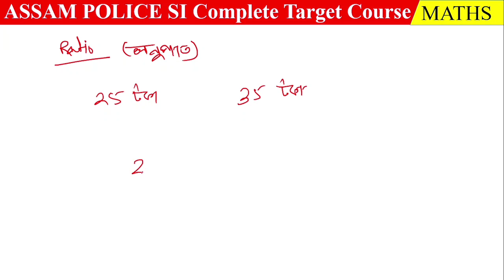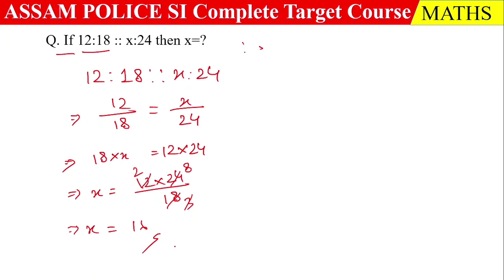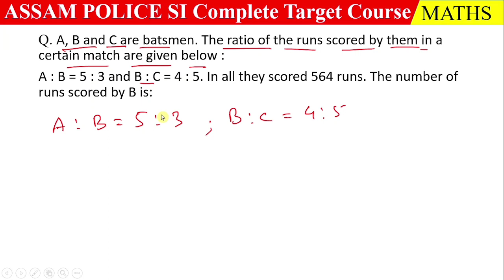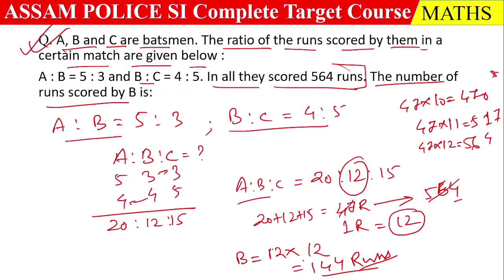Sub Inspector || Important Questions || Class 14 - Ratio and Proportion ||Govt Job Aspirants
🌟🌟  Sub Inspector exam ৰ Practice PDF অৰ বাবে 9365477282 নম্বৰ টোত ₹99 GooglePay অথবা PhonePe অৰ দ্বাৰা payment কৰি সেই নম্বৰটোত এ WhatsApp অত Screenshot খন send কৰি দিব।

Note - 1️⃣ Payment কৰাৰ পিছত আপোনাক SI Group অত add কৰা হব। PDF সমূহ একেলগে দিয়া নহব। এটা PDF দি 2-3 দিন পাছত next PDF তো দিয়া হব।
            2️⃣ Payment কৰাৰ দিনা ৰাতি 12 বজাৰ আগত WhatsApp group অত add কৰি দিয়া হব।
            3️⃣ অনুগ্ৰহ কৰি ফোন নকৰিব 🙏

Complete Course on Maths for assam police si and DHS exam 2022.

Assam police SI written exam
Assam police SI  salary
Assam police SI